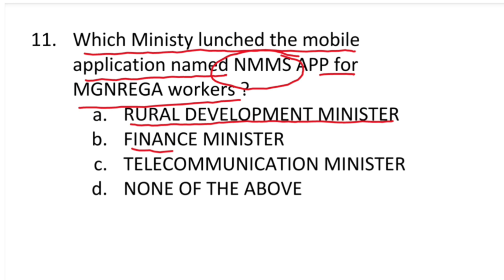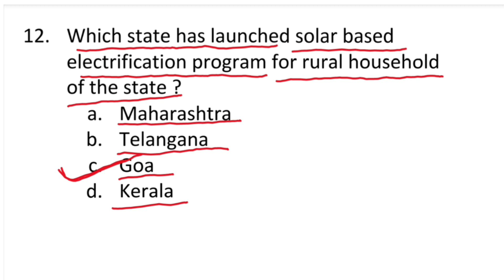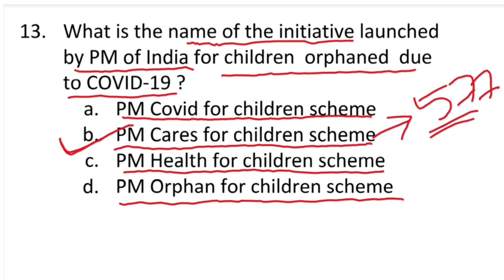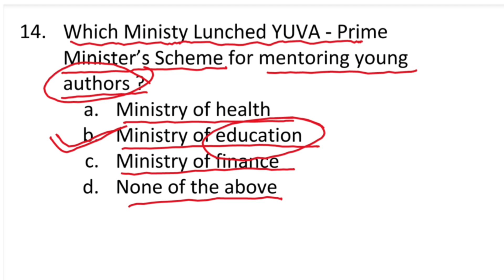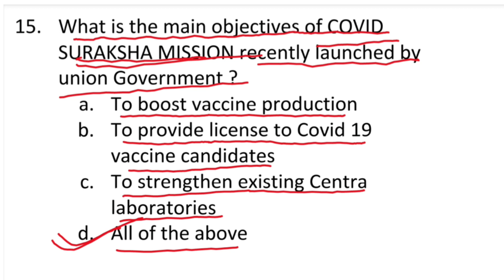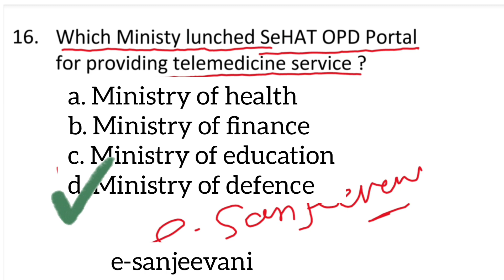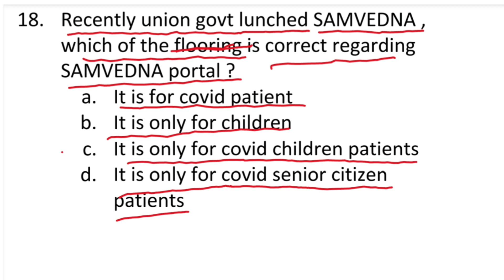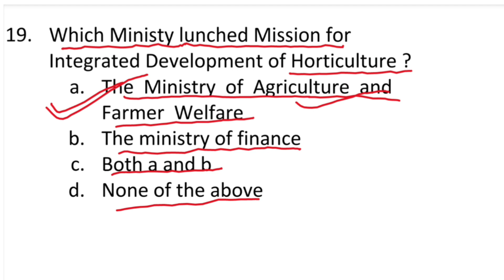ALL GOVT SCHEME PART 2 FOR OPSC OAS , OPSC ASO , HC ASO , RRB NTPC ,SSC CGL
Most important govt scheme for competitive exam like opsc OAS , opsc aso, SSC CGL,RRB NTPC, BANKING ,OTET EXAM

IN THIS VODEO WE ARE DISCUSSING ALL RECENT GOVT SCHEMES WITH DETAILED EXPLANATION

Instagram:I'm on Instagram as @oaspathshala
Signal: